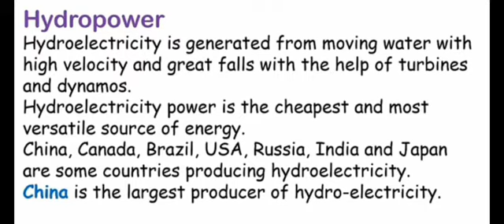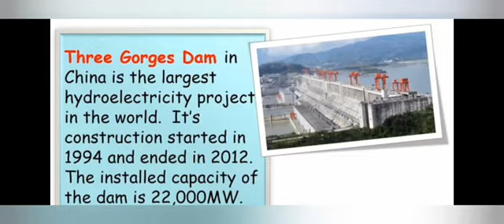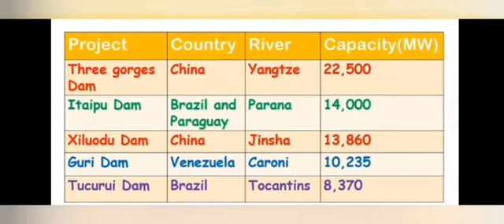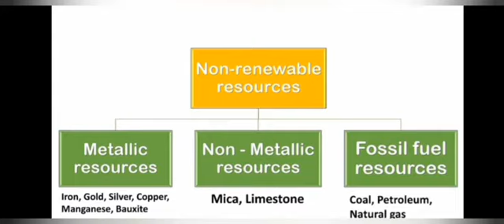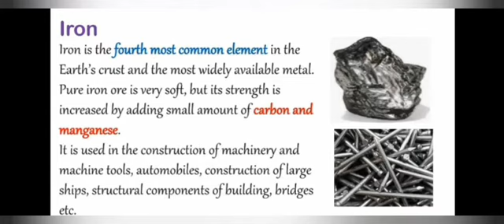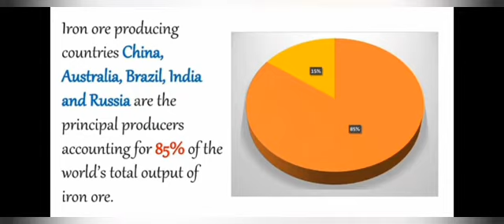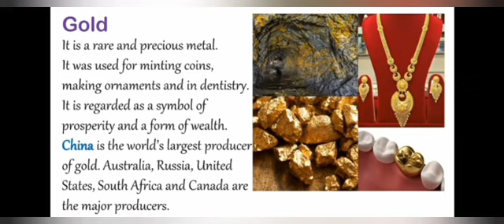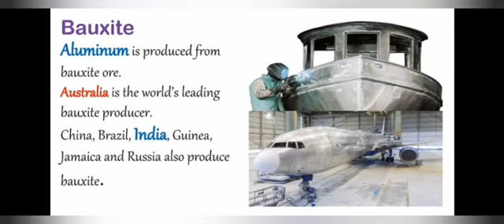7th social Geography Unit - 1 Resources Part II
7th socia